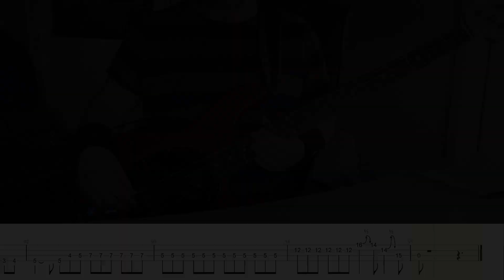Aerosmith - Cryin' (Bass Cover/Bass Tab)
Wanted to do a golden oldie which I think is an absolute blast to play. Still not perfect at playing, tabbing and video editing, but I'll get there in the end!

Equipment used:
Focusrite Scarlett Solo DI
Sterling by Music Man Stingray Sub4